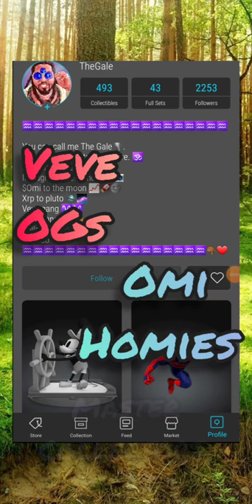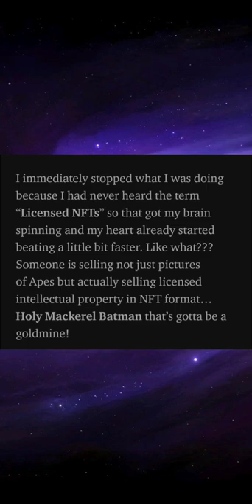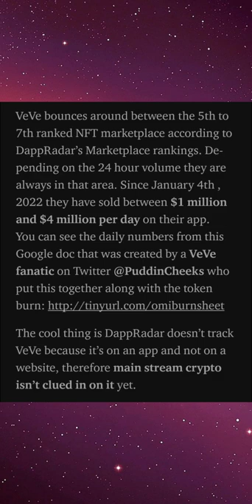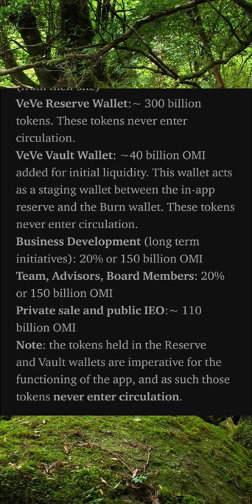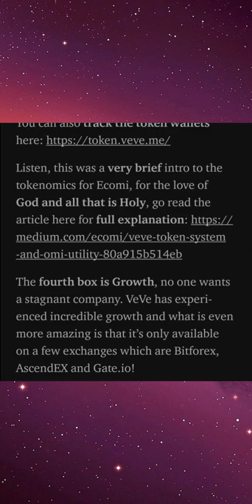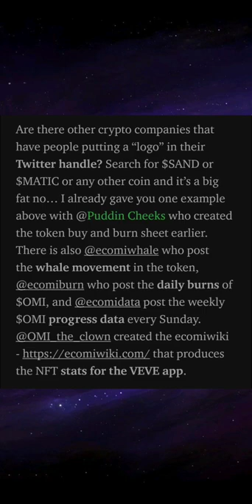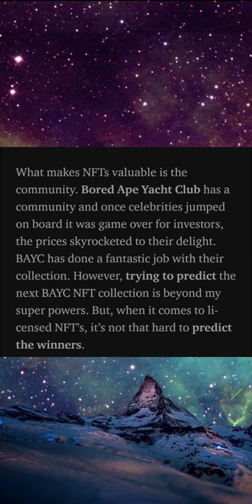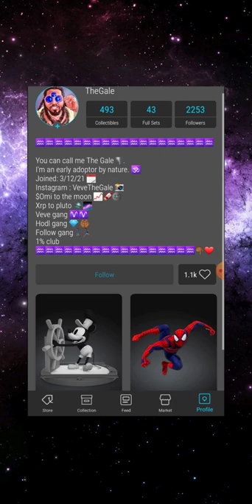Will Ecomi’s Licensed NFTs VeVe App, Flip OpenSea? ( Omi Token 📈 )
In this video we take a look at Veve and if it can flip the opensea market...